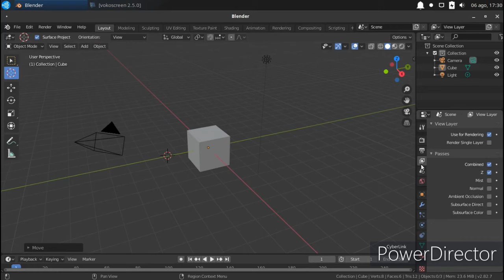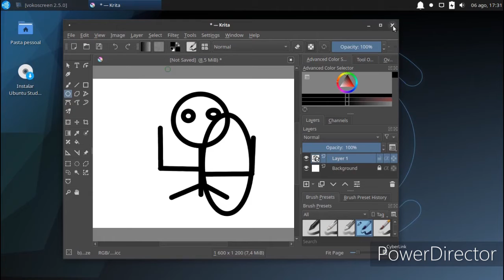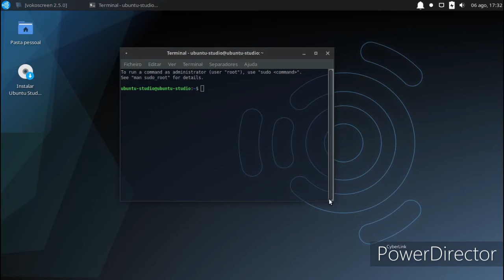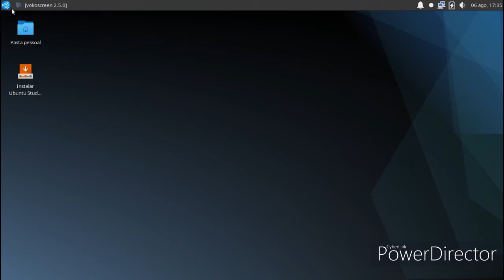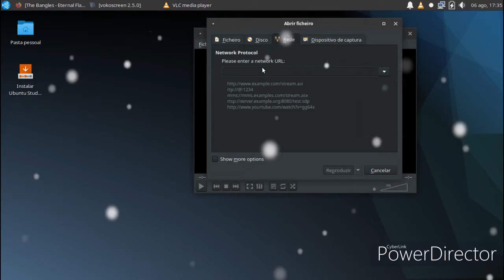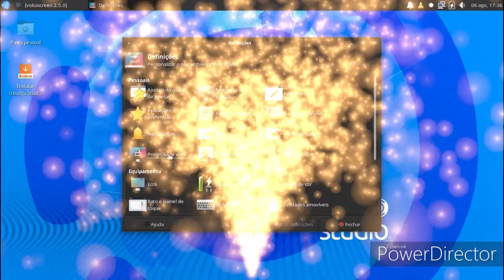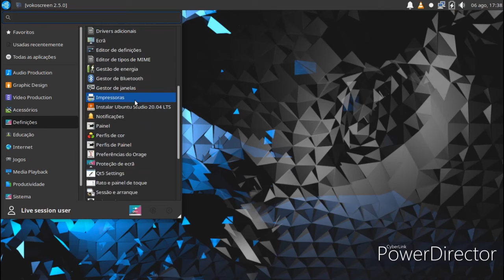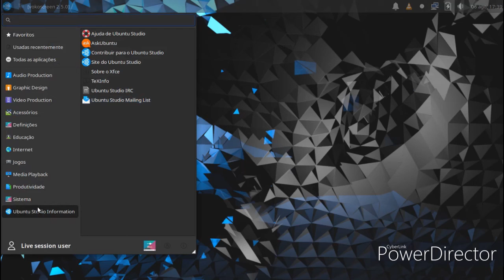ubuntu studio 20.04 review nice